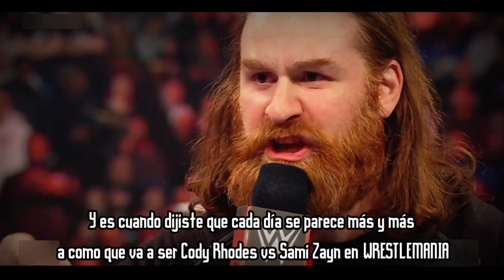Cody Rhodes motiva a Sami Sayn antes de su combate contra Roman Reigns ( Promo subtitulada )